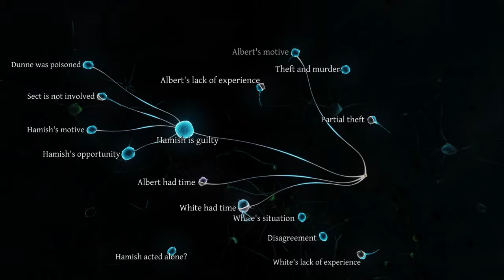Crimes and Punishments (Kew Gardens Finale) - 5 / 6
Kew Gardens Case closed! I go through all the endings until I come to the one I settle with.